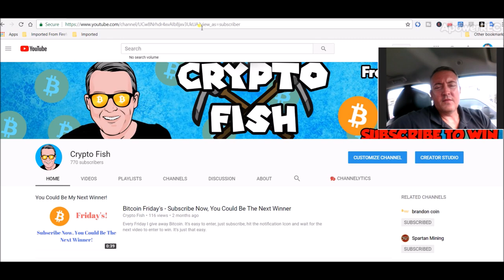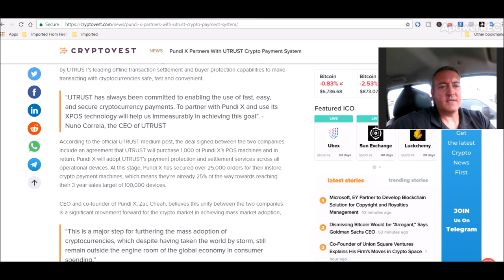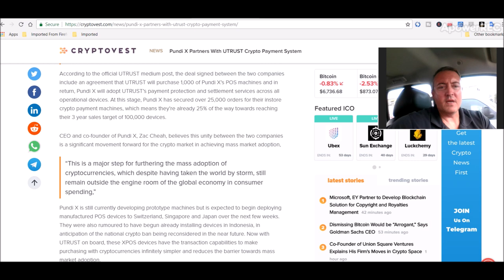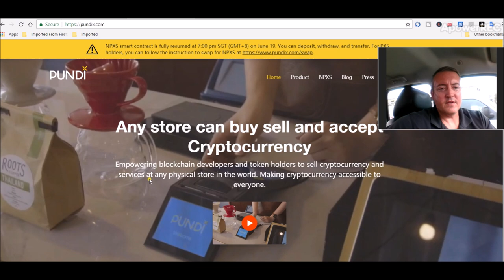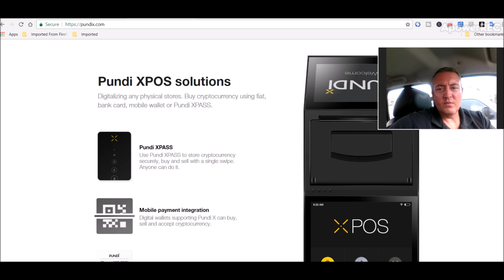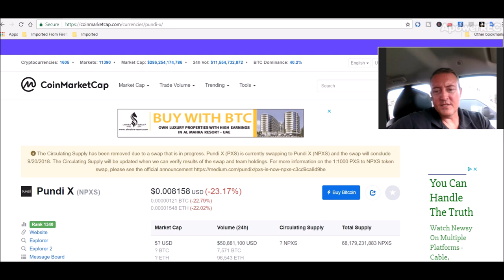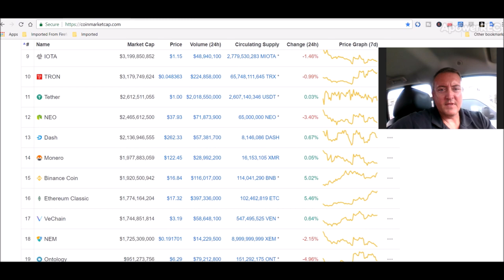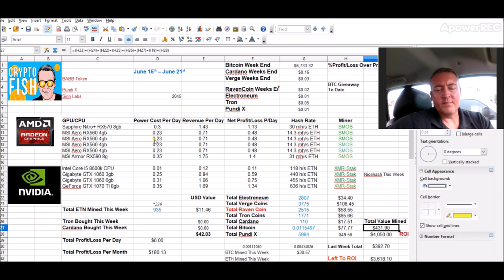Pundi X News - Massive Incoming Profits?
Pundi X News - This project is making some big waves here lately especially with being recently listed on Binance.  Their new partnership with UTrust stands to be greatly beneficial to both parties.  NXPS has a bright future and will be deploying their POS machines in the coming weeks.  2018 and into the future looks bright for the Pundi X project.

Pundi X News, rx560 mining rig build, diy mining rig, rx 570, ethereum mining rig, amd rig, nvidia rig